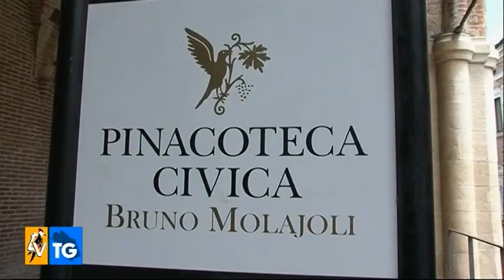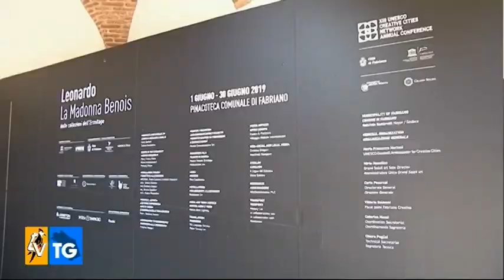A Fabriano La Madonna Benois